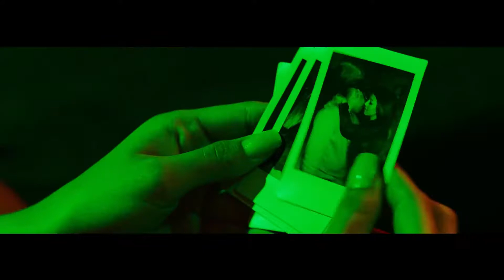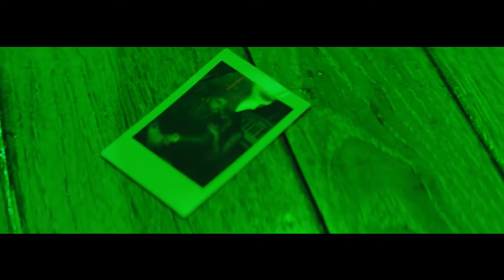Te bote remix